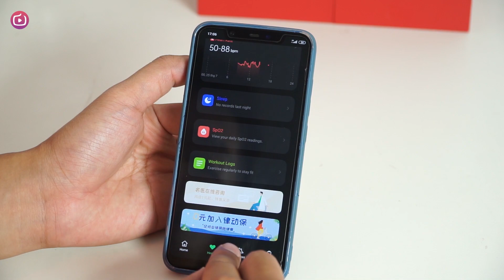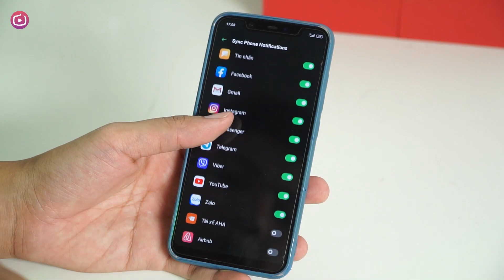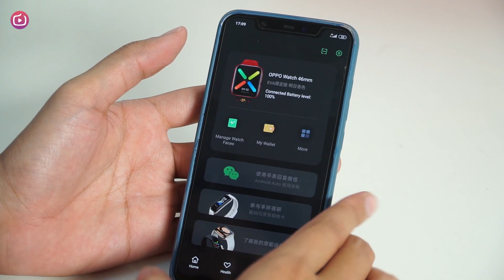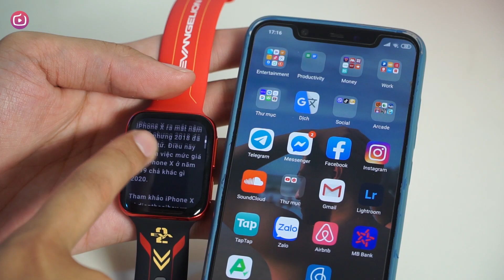OPPO Watch siêu mượt, màn hình tràn cạnh, sạc nhanh!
Video trên tay nhanh phiên bản OPPO Watch Evangelion Limited sẽ mang đến cái nhìn cụ thể về chiếc đồng hồ thông minh của Android!